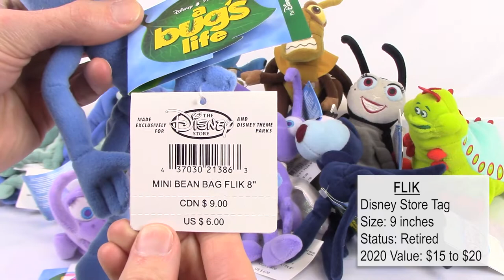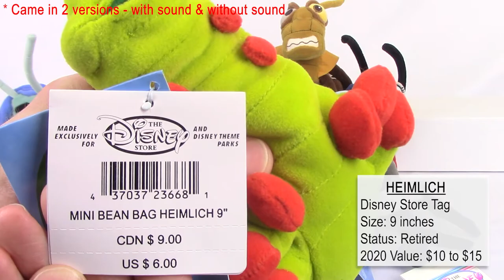Disney A BUG'S LIFE Bean Bags (Set of 10) Stuffed Plush Value Toy Review - BBToyStore.com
Silent video review & value information for Disney's A BUG'S LIFE cartoon movie bean bag stuffed animal toys. These are all older and retired discontinued items. They each contain the Disney Store hang tag & as well A Bugs Life tags. In addition to the Disney store they were also sold in the parks.
The value info is based on our experience buying and selling these items. If there are significant changes in value after the year posted we will update the new value in the comments and pin it to the top.

The set of 10 includes:
- DIM
- HEIMLICH
- FLIK
- DOT
- P.T. FLEA
- FRANCIS
- ROLL
- ROSIE SPIDER
- HOPPER
- ATTA

Collect all of the Disney merchandise!